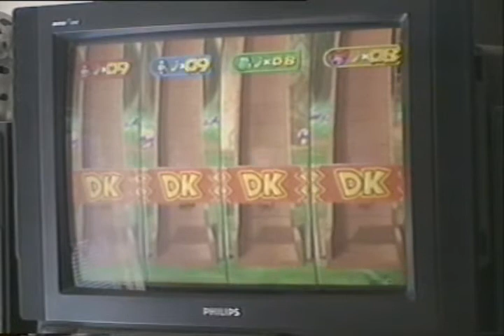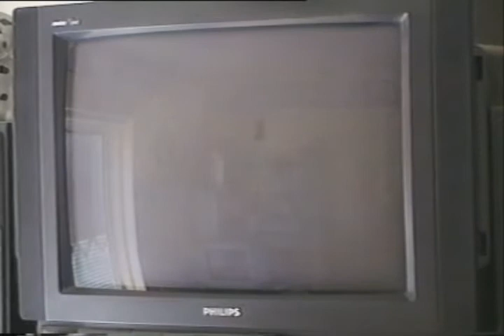Mario Party 7 Mini-game tour part 10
Part 10 of a tour through all mini-games of Mario party 7.